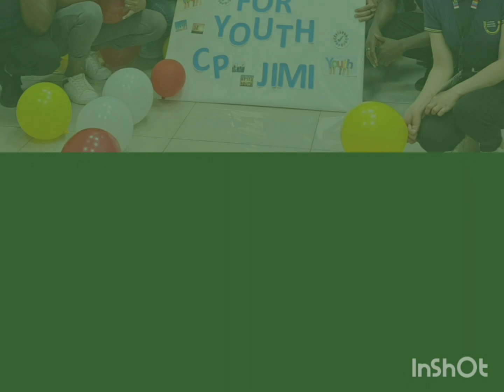youth for youth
happyness day August 2023